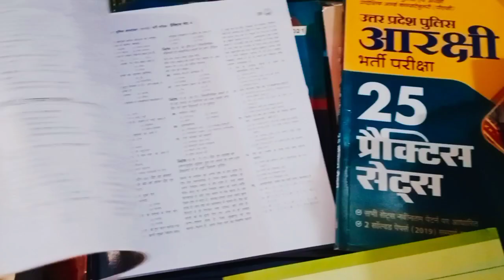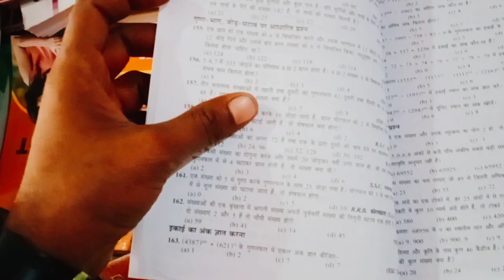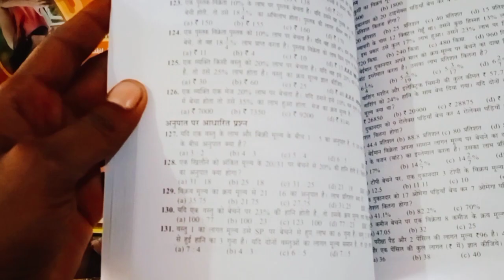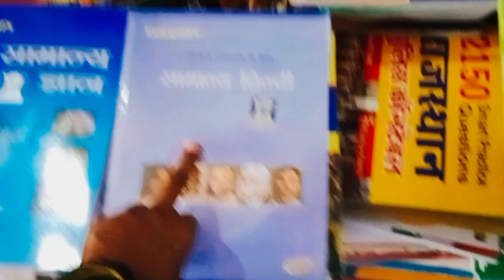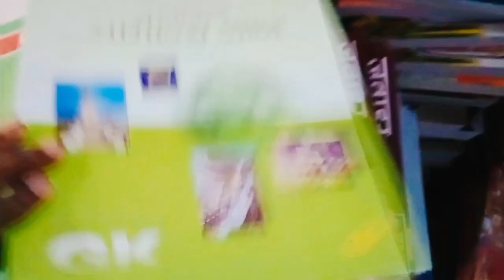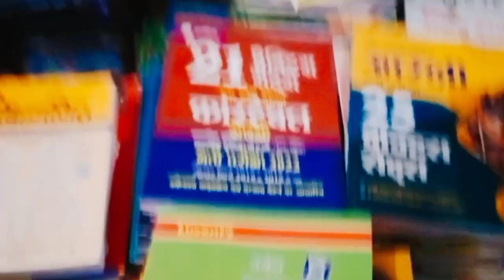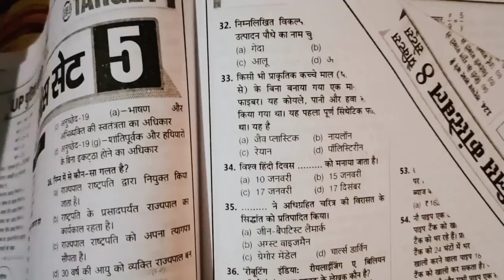उत्तर प्रदेश पुलिस के लिए आपके पास ये सभी books होनी ही चाहिए